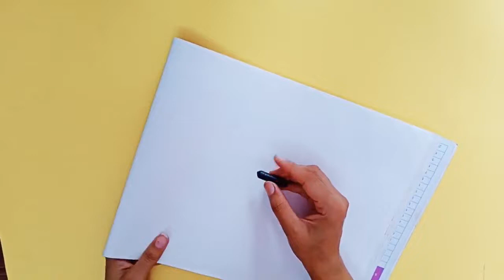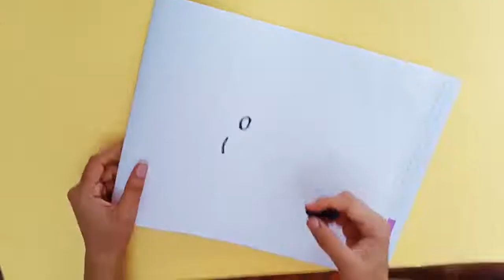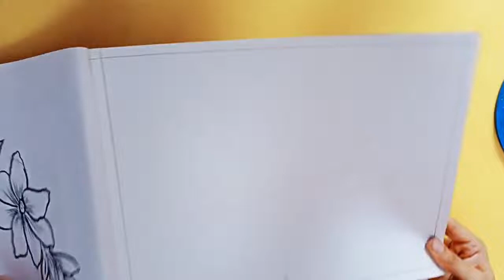How to make Wax Resist Art by Meena sharma HCPS REWARI